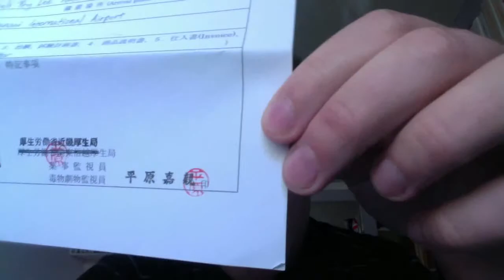Yakkan Shoumei (Bringing prescription medication into Japan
How to bring lots of drugs into Japan!  I filmed this a little while ago so I'm actually in Japan now.